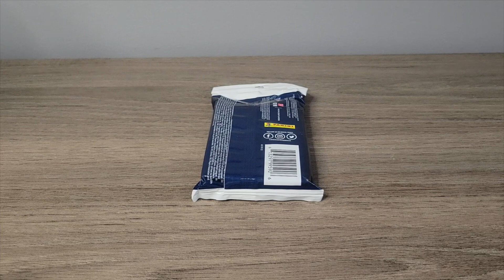150 Sub GIVEAWAY, Thank you!!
I wanted to thank all my current and future subs. Your likes comments and views have kept this page going and I appreciate you all!!